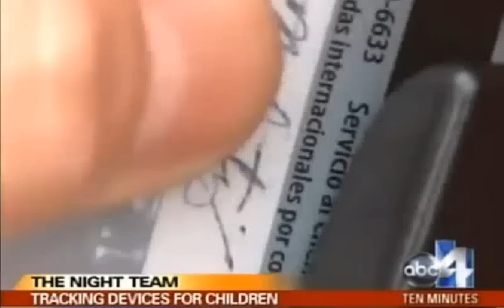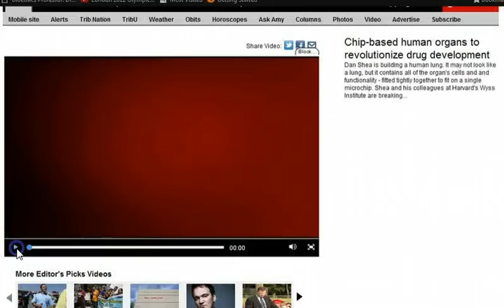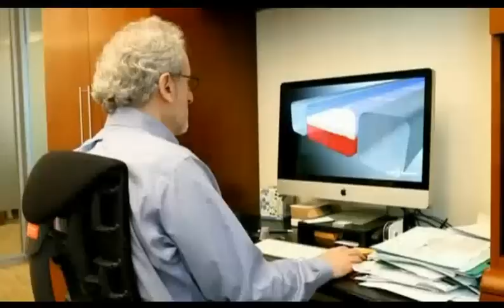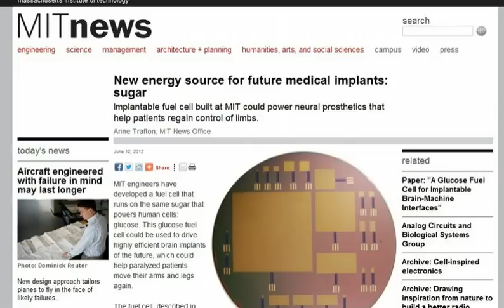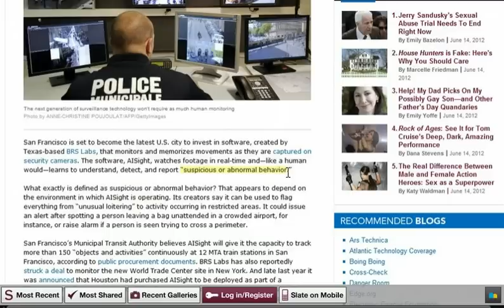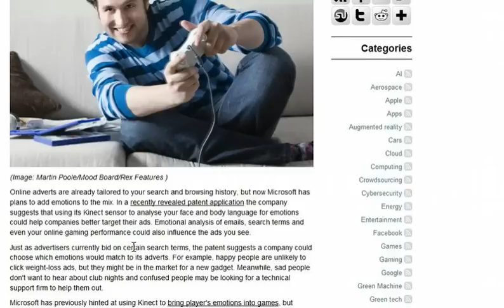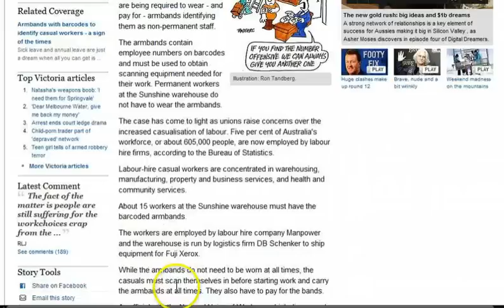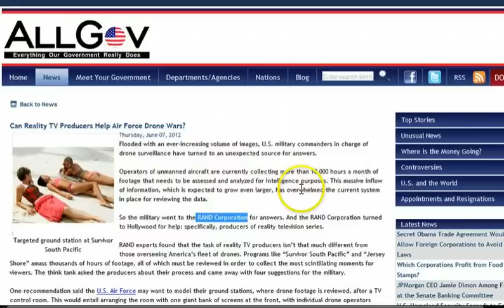GGN: Detecting Suspicious Behavior, Bracelet Gauges Students Programming, Call to Drone Pilots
HEADLINES WITH LINKS:

RFID CHIP UNLEASHED ON USA UTAH NEWS! MAY 29 2012

U.S. Cities Embrace Software To Automatically Detect "Suspicious" Behavior

U.S. Secret Service buys 26 devices to identify and collect wireless communication data

Facebook hunting for insights about human behavior and cashing in on your personal data

$1.1 million-plus Gates grants: 'Galvanic' bracelets that measure student engagement

UK: Details of internet use in the UK will have to be stored for a year

Flame Steals Data Even When Computers Are Not Connected to the Internet

Websites to be forced to identify trolls under new measures

USDA Wants RFID Tracking Technology To Be Mandatory In US Food Stamp Program

Voice Activated Apple's Siri to ride shotgun in cars from nine major auto manufacturers

The NSA Is Building the Country's Biggest Spy Center (Watch What You Say)

Google Uses Greywater for U.S. Data Center Cooling

Defense Department Flying Drones From Three South Florida Locales

Air Force Drones Allowed to Record U.S. Citizens in U.S.

US Needs Another 600 Humans to Fly Its Robot Planes

Can Reality TV Producers Help Air Force Drone Wars?